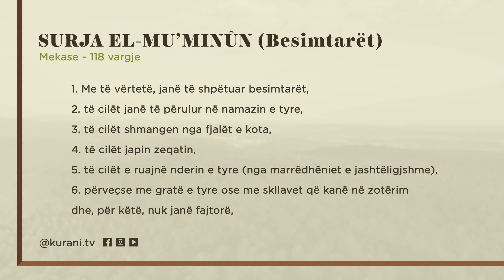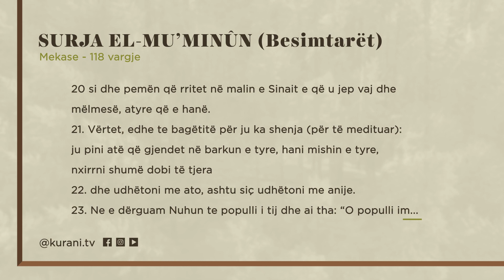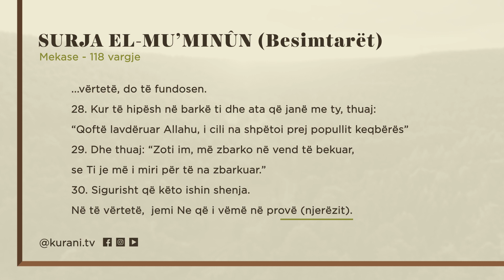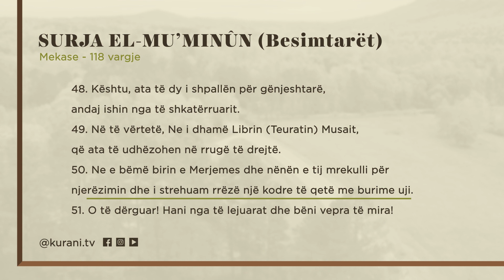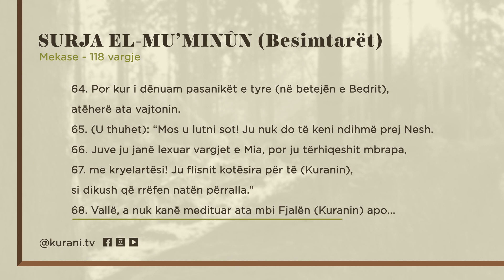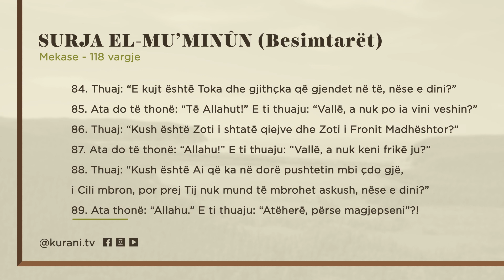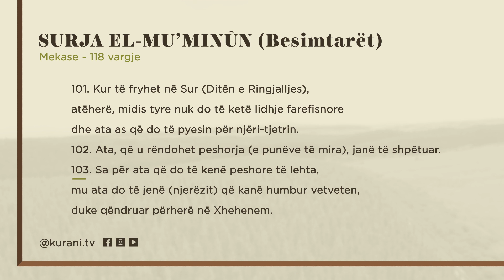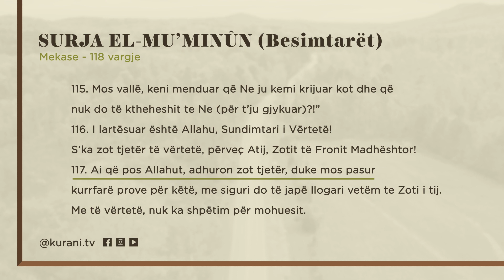Surja 23: EL-MU’MINÛN (Besimtarët) - Shqip